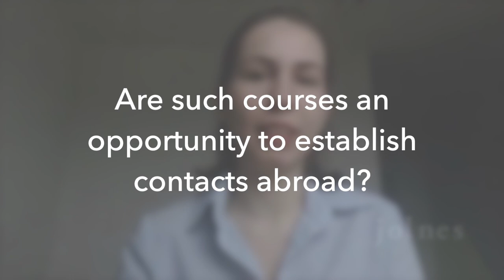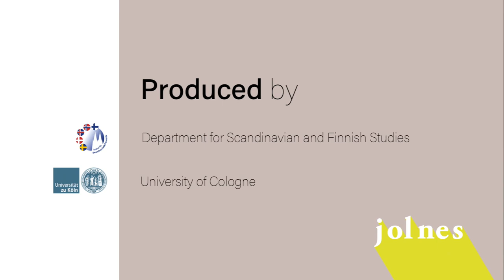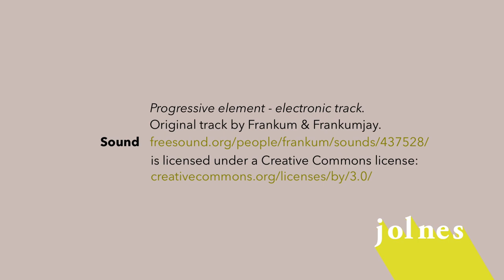Receptions of Old Norse Mythology: A transnational hybrid seminar - Joanna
Joanna Szyguła studies Swedish language at the University of Katowice. She spent the winter term as an Erasmus student at the department for Scandinavian Studies at the University of Cologne. In this video, she talks about her participation in the transnational and hybrid course „Myth, Media and the Joy of Narration. Receptions of Old Norse Mythology since the Middle Ages“. For her it was a very enriching experience, not only in terms of the course topic, but also in terms of the opportunity to work together with students from other European countries.

This course was offered within the network j o l n e s - Joint Learning in Northern European Studies. It was executed in cooperation with and in co-teaching by the Department for Scandinavian Studies at the University of Strasbourg and the Department for Scandinavian Studies at the University of Cologne. It was part of the DAAD’s IVAC funding and EduVEnture Cologne.